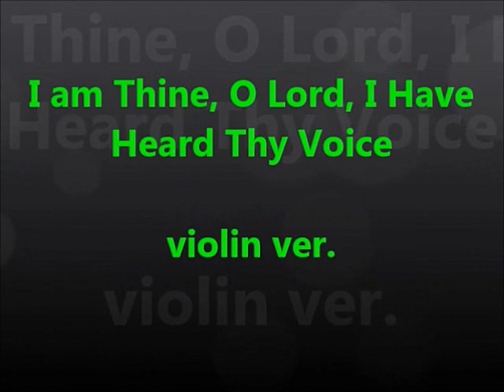주의 음성을 내가 들으니 I am Thine, O Lord, I Have Heard Thy Voice violin ver.(Long Practice ver.)